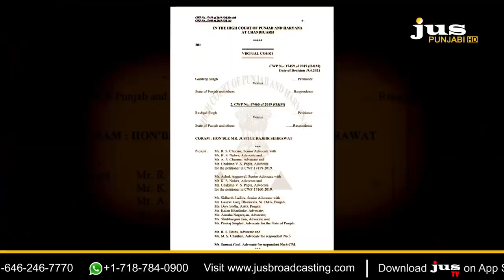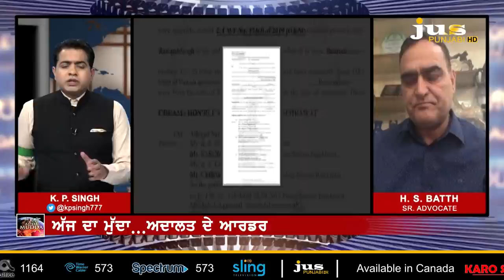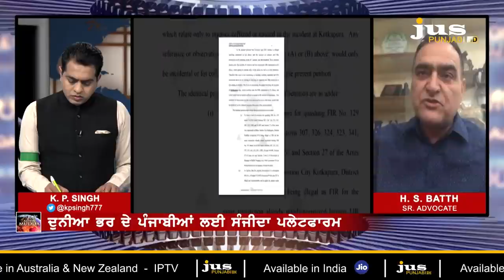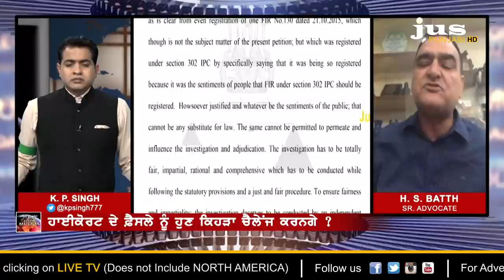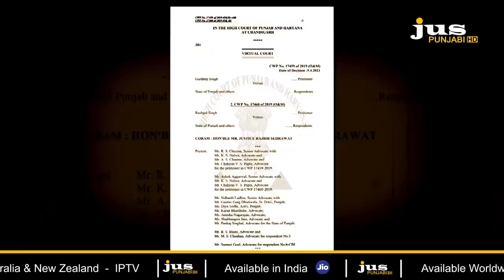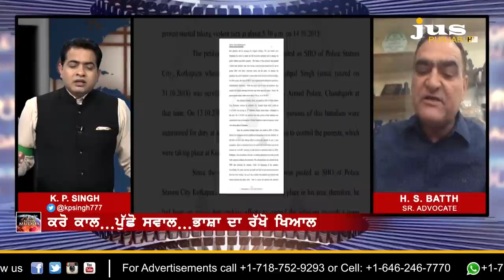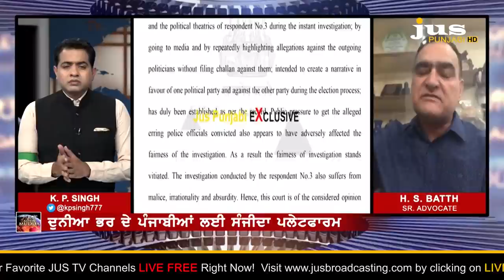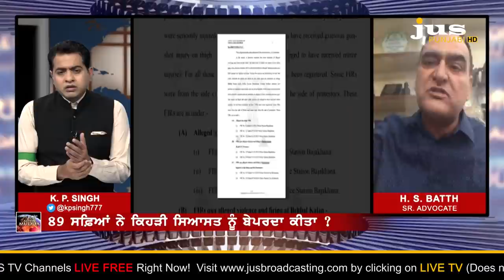Why HC snubs Punjab Govt on Kotkapura Firing Incident ? || Ajj Da Mudda || KP Singh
🔴 ਕੁੰਵਰ ਵਿਜੇ ਪ੍ਰਤਾਪ ਸਿੰਘ ਦੀ ਜਾਂਚ 'ਤੇ HC ਨੇ ਕਿਸ ਨੂੰ ਕਟਹਿਰੇ 'ਚ ਖੜ੍ਹਾ ਕੀਤਾ ?
🔴 ਕੋਟਕਪੂਰਾ ਗੋਲੀਕਾਂਡ 'ਤੇ ਫੈਸਲੇ ਦਾ ਬਹਿਬਲ ਕਲਾਂ ਗੋਲੀਕਾਂਡ 'ਤੇ ਕਿੰਨਾ ਅਸਰ ?
🔴 ਨਵੀਂ SIT ਦੇ ਹੁਕਮਾਂ ਨਾਲ HC ਨੂੰ ਰਿਪੋਰਟ ਲੀਕ ਨਾ ਕਰਨ ਬਾਰੇ ਕਿਉਂ ਕਹਿਣਾ ਪਿਆ ?
🔴 ਬੇਅਦਬੀ ਦੇ ਮੁੱਦੇ 'ਤੇ ਸਿਆਸੀ ਰੋਟੀਆਂ ਸੇਕਣ ਵਾਲਿਆਂ ਨੂੰ ਕੀ ਫਰਕ ਪਿਆ ?
🔴 ਸੀਨੀਅਰ ਵਕੀਲ ਐੱਚ.ਐੱਸ. ਬਾਠ ਤੋਂ ਸੁਣੋ... 89 ਸਫਿਆਂ ਦੀ ਇਨਸਾਈਡ ਸਟੋਰੀ ਕੀ ਹੈ ?